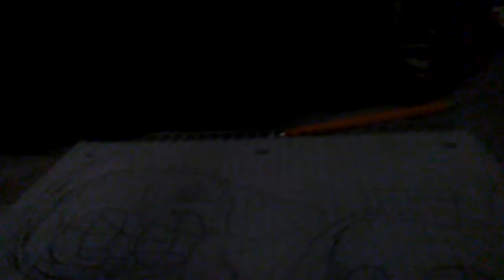A gift for Wolfkitty54